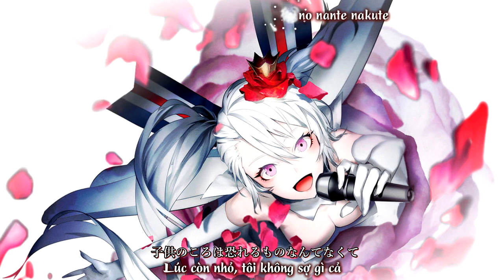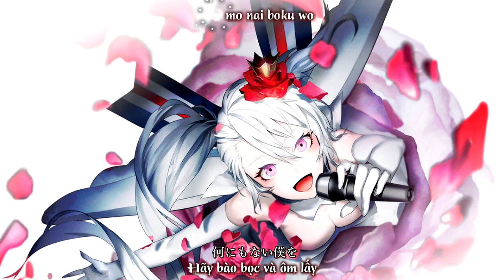KANEFUSA FANSUB Caligula Peter Pan Syndrome